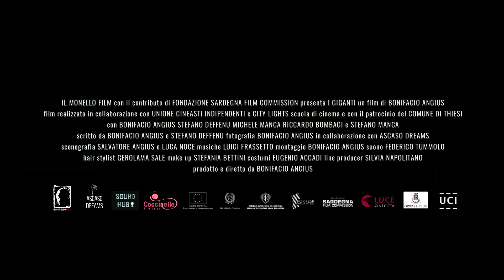I Giganti di Bonifacio Angius (Official trailer)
DAL 21 OTTOBRE SOLO AL CINEMA!

Con Bonifacio Angius; Stefano Deffenu, Michele Manca; Riccardo Bombagi; Stefano Manca

Sinossi
Una rimpatriata tra vecchi amici. Una casa sperduta in una valle dimenticata dal mondo. Tanti ricordi, piombo, e storie d'amore dall'abisso.

Regia: Bonifacio Angius

Soggetto: Bonifacio Angius

Sceneggiatura: Bonifacio Angius; Stefano Deffenu

Fotografia: Bonifacio Angius in collaborazione con ASCASO DREAMS

Musiche: Luigi Frassetto

Montaggio: Bonifacio Angius

Scenografia: Salvatore Angius; Luca Noce

Suono: Federico Tummolo

Organizzatore generale: Silvia Napolitano

Produzione: Bonifacio Angius per Il MONELLO FILM con il contributo di FONDAZIONE SARDEGNA FILM COMMISSION DA FINE OTTOBRE SOLO AL CINEMA!